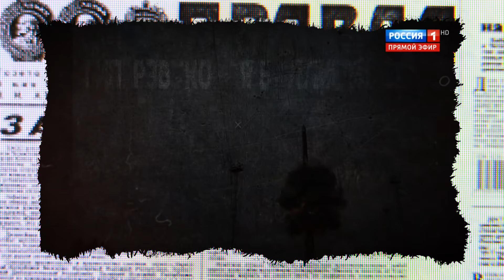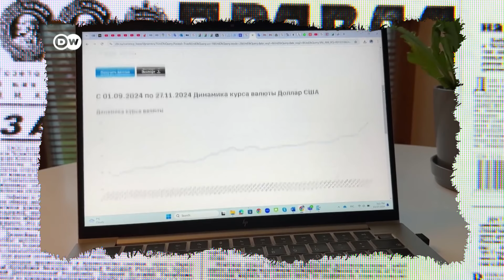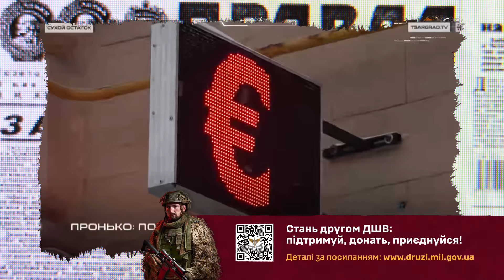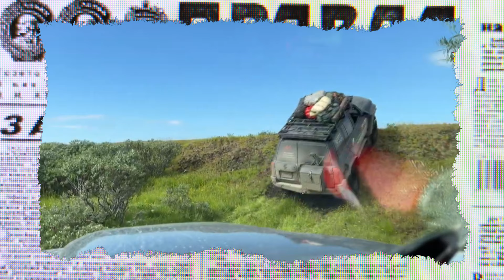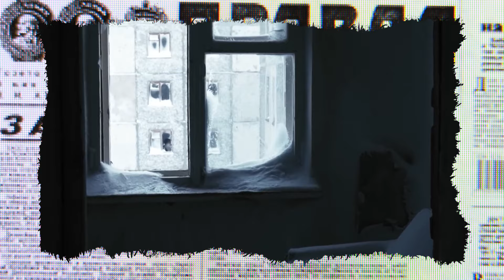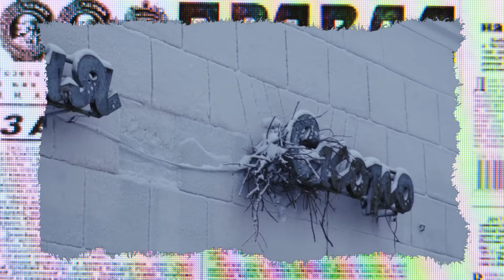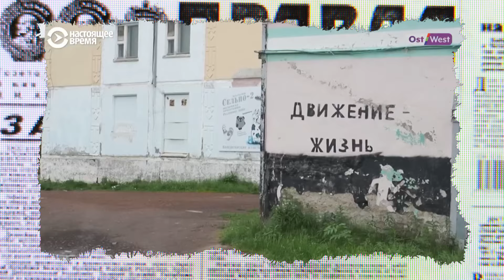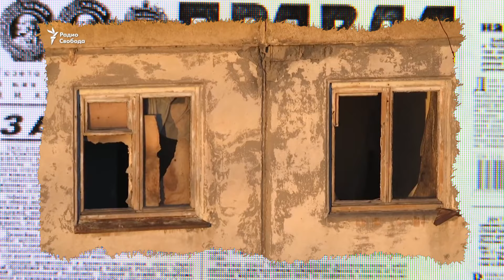Ядерні "дубинки" та "Орєшнік" рознесли Росію! ВИЖИТИ У ВОРОКУТІ - ЗАВДАННЯ із зірочкою | Антизомбі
Ну що друзі, як ви вже знаєте… весь останній тиждень запоребриком страшно пишалися своїм "Орєшніком".
Депутати Держдуми навіть собі спеціальні футболки зробили та грізно своїми старими горішками трясли.
І ми, правда кажучи, не хотіли, та й у Держдепі забороняли… але таки настав час чесно визнати: "Орєшнік" справді завдала серйозної шкоди.
Але є нюанс... не Україні, а російській економіці.